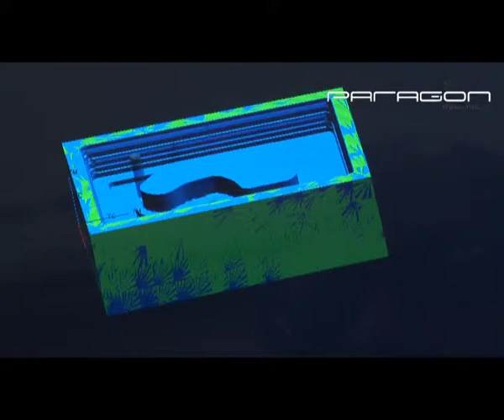Paragon Precision Components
Paragon Precision Components HD Corporate Video